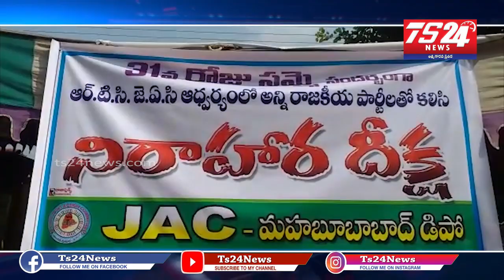:మహబూబాబాద్ జిల్లాకేంద్రంలోని ఆర్టీసీ బస్టాండ్ ముందు ఆర్టీసీ కార్మికుల 31వ రోజు సమ్మె|TS24 News